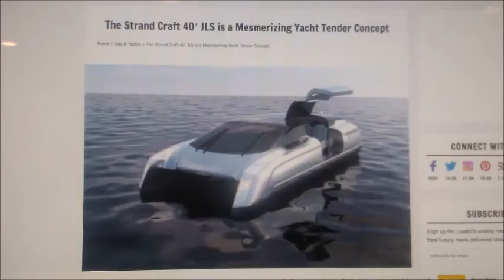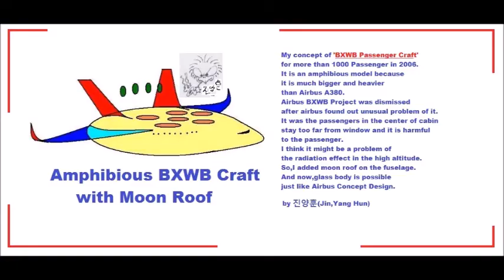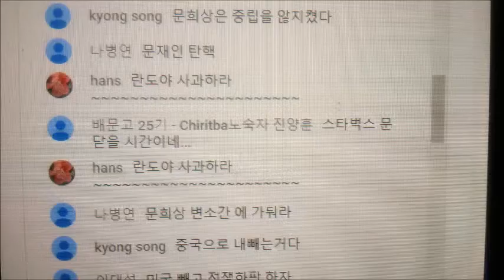My Mar 15,16 2020 Slideshow 3